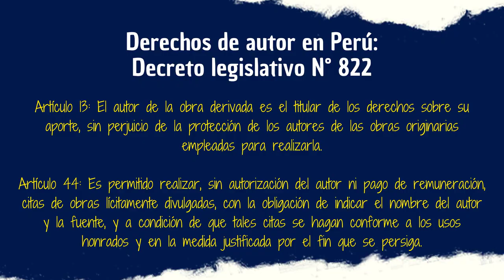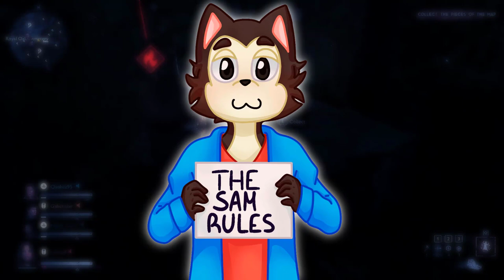ELEMENTOS | El fracaso más exitoso de Pixar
Elementos es de esos extraños casos de una película que tuvo un enorme tropiezo en la taquilla durante sus primeros días, pero con el paso del tiempo consiguió dar el batacazo a tal punto de tener una secuela y serie confirmadas. Hoy hablaremos de este peculiar caso de éxito del dúo Disney y Pixar.